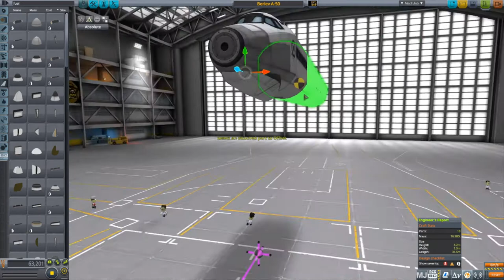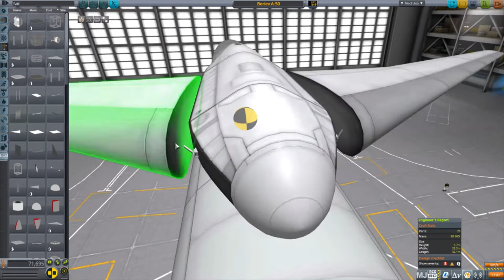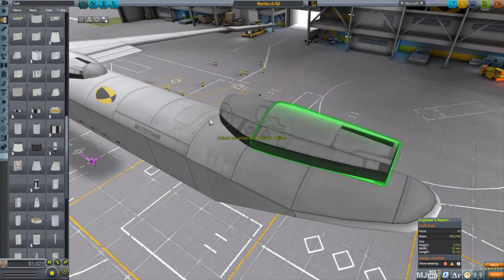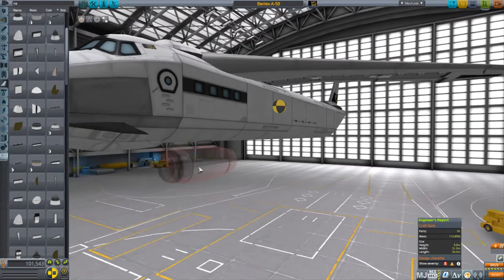BERIEV A-50 AWACS | RUSSIAN AWACS PLANE | STOCK | KERBAL SPACE PROGRAM